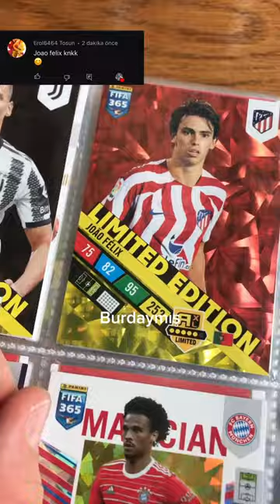Erol6464 tosun /joao felix burda kardeşim